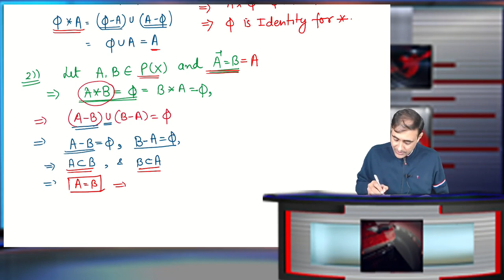Misc. Ex Relation &Function Q. 13